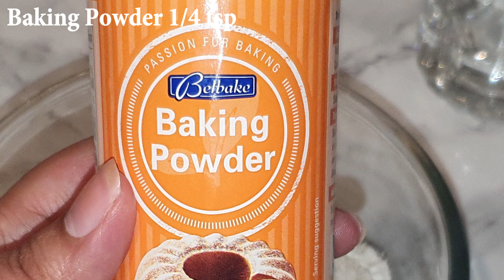Gulab Jamun Recipe With Milk Powder I How to make Perfect Gulab Jamun At Home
The perfect home made gulab jamun recipe with milk powder. Give it a try and enjoy